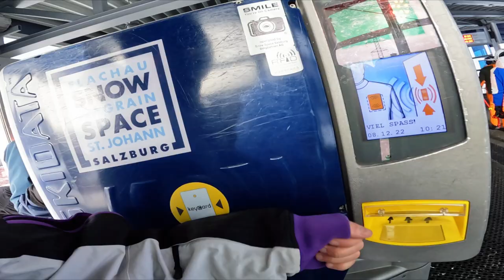OPENING SKI WEEKEND at FLACHAU, Austria_RoughCuts_S1_E3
December means the ski season is officially GO! Resorts all over the Alpes are opening up their pistes for the 2023 Winter Season! My buddy Mark and I headed to Flachau, part of the Snow Space Salzburg area of Flachau, Wagrain and St Johann, for the opening weekend. Snow conditions were great for the early season and the snow cannons were still working hard to lay down a good base for the season. Skiing above the clouds is one of my favourite things to do and this day did not disappoint! A great start to the season proper!
_Maximum_Danschcau

_LOCATION
Snow Space Salzburg

Jacket OAKLEY PREFERRED Simon Dumont 2012
_Pants OAKLEY PREFERRED Simon Dumont 2012
_Helmet | POC
_Goggles | Von Zipper Jetpack
_Skis | Atomic Blog (177cm)
_Boots | Full Tilt Drop Kick 2012

00:00 _Teaser
00:22 _Intro
02:23 _Mark's First Turns
04:23 _Pre-Coffee Run
05:35 _Heiße Choccy
06:18 _More Skiing
08:20 _Pete's Ode to the Ski Season
10:24 _Steilhang Mulde BLACK
11:24 _Top of Snow Space Salzburg
13:02 _ Aprés Beer
13:51 _Home Run
14:28 _Outro

Is Austrian ski snow good
Can you ski austria December?
April skiing austria
What are the best ski resorts in Austria?
Best Ski Runs in Flachau Wagrain?
What is snow space salzburg
Is zauchensee good
Where to ski in austria
Where does Ski Amade lift pass cover
Good snow in February Austria
Where to ski near Salzburg
Where to ski in Salzburgerland
Super Ski Card Resorts
What to do Zauchensee
where is Zauchensee
ski flachau wagrain zauchensee
salzburg season pass
can you ski in austria 2023
Is Austrian Snow Good Now?
Early Season Skiing in Austria
Ski Resorts Near Salzburg Airport
Closest Skiing to Salzburg Airport